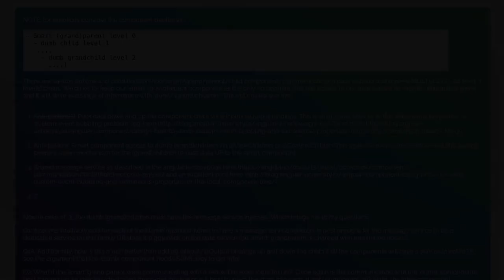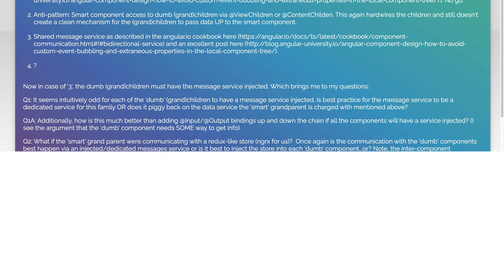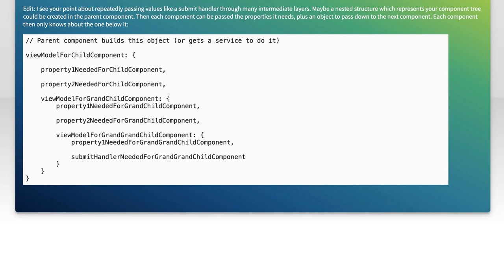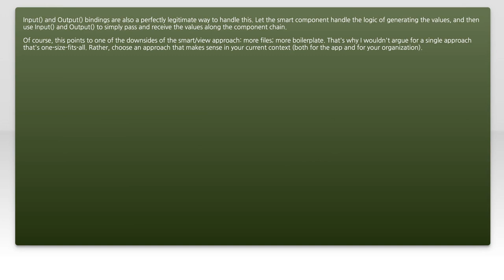Angular 2+/4/5/6/7: Smart, dumb and deeply nested component communication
angular: Angular 2+/4/5/6/7: Smart, dumb and deeply nested component communication

Related to: angular, angular-components, ngrx-store